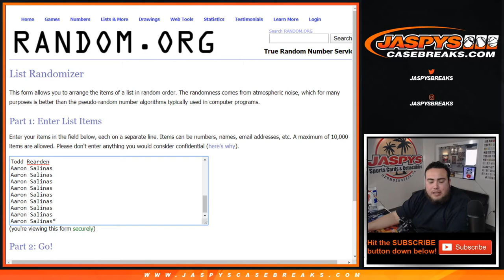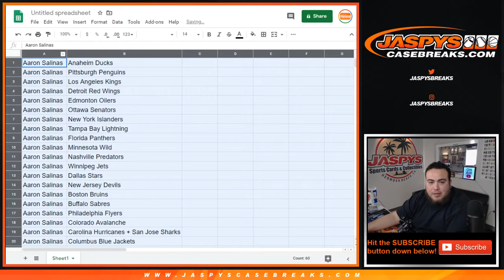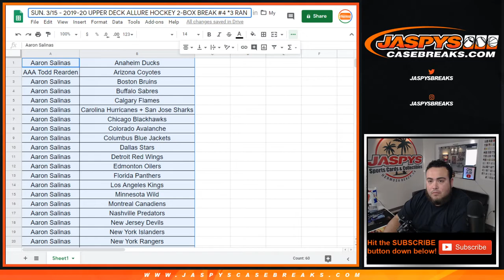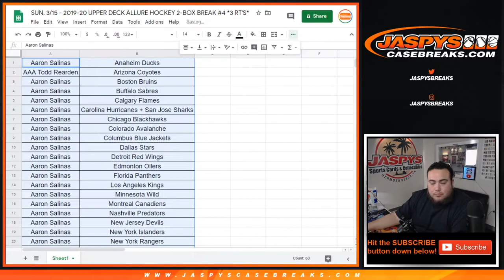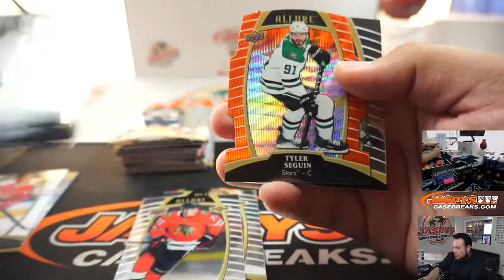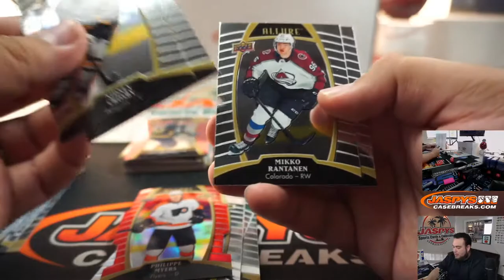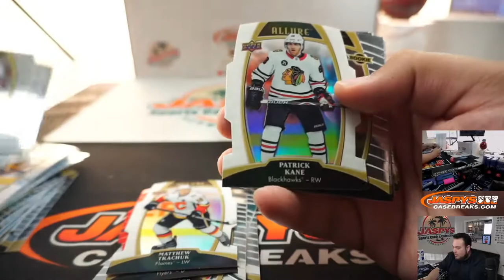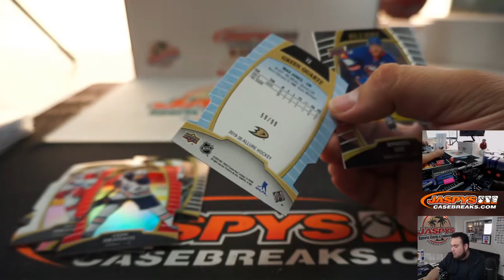SUN. 3/15 - 2019-20 UPPER DECK ALLURE HOCKEY 2-BOX BREAK #4 *3 RT'S*